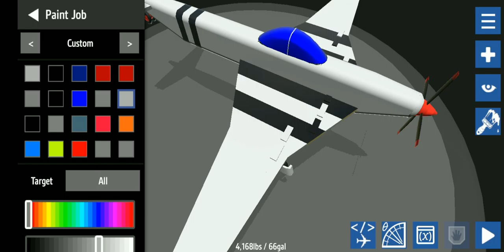i built that plane in the picture